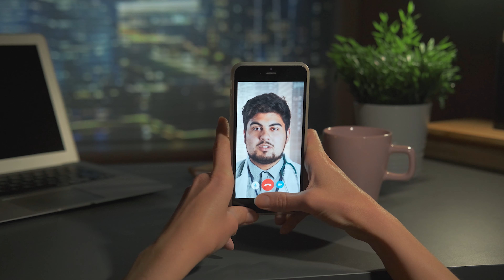Wanna make some awesome videos ? Try these HOSPITALITY/DOCTOR STOCK FOOTAGES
No copyright DOCTORS/CLINIC/HOSPITAL STOCK footages. Feel free to use these amazing video clips.

Words That Describe This Video :
Corona virus animation, Covid-19 precautions, Family with mask, Man-woman wearing mask, doctor with safety suits, Medical team, Hand sanitizer, washing hands, kids taking precautions, cover-19 control
Doctor, checkup, test, treatment, research, lab